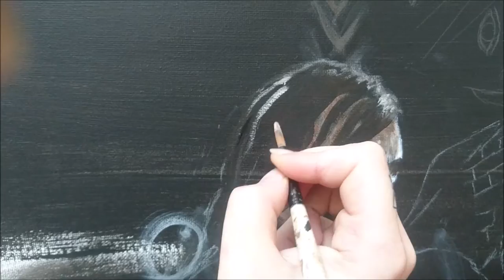Making of "Arya Stark & Sandor Clegane", by KARNAKIEV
The making of "Arya Stark & Sandor Clegane", a painting by the artist Karnakiev. 2019. Like KARNAKIEV on Facebook, and stay informed about woks, exhibitions and other news
Artiste: Karnakiev Acrylic on canvas 60X80 cm